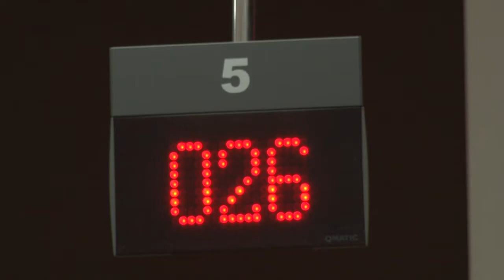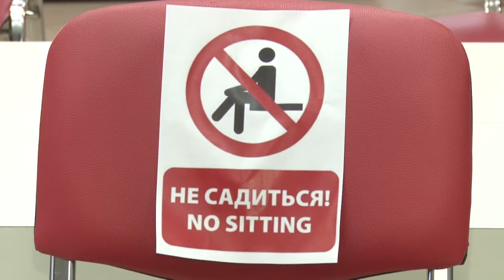Нарушений не выявлено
Грязь, очереди и несоблюдение социальной дистанции. Съемочная группа нашего канала отправилась на место, чтобы разобраться в ситуации.